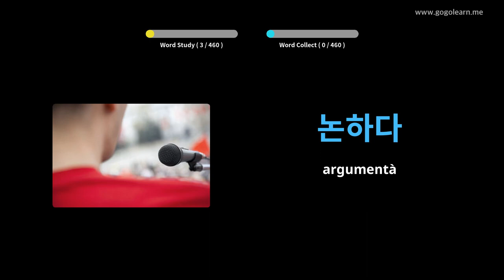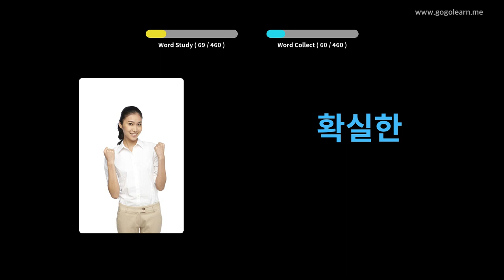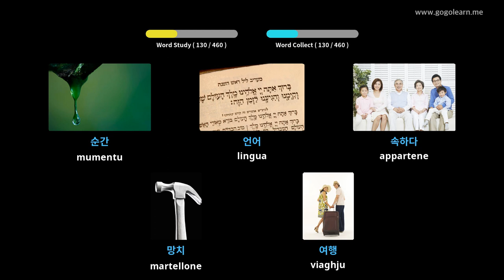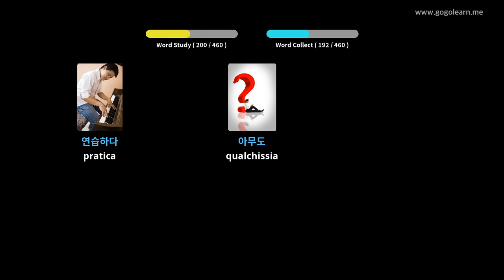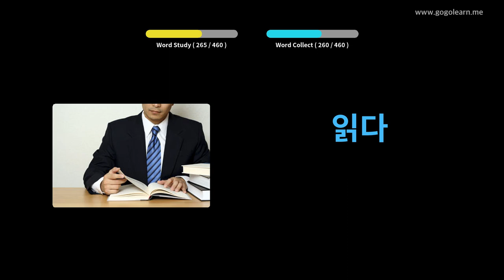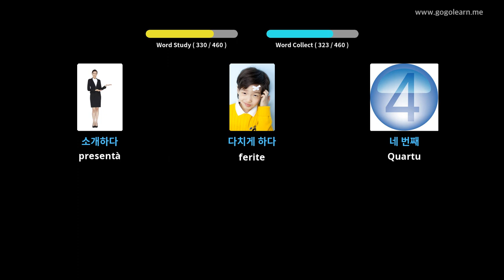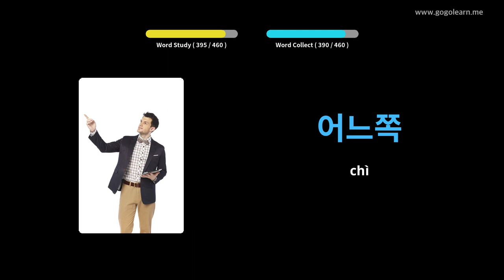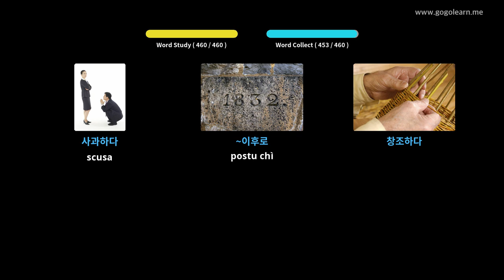Vocabulariu Coreanu Scola primaria | Golearn